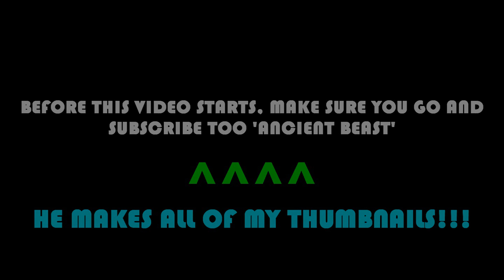BEST *WORKING* FORTNITE GLITCHES USING THE NEW METHOD: UNDER MAP / WALL BREACH / GODMODE / XP GLITCH